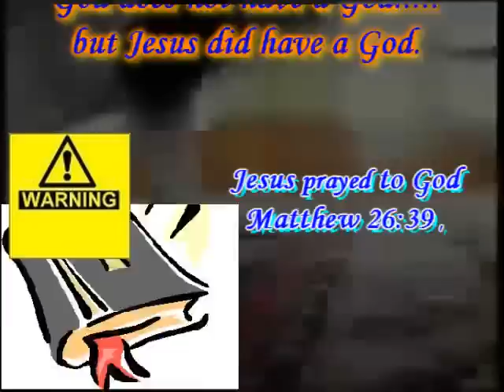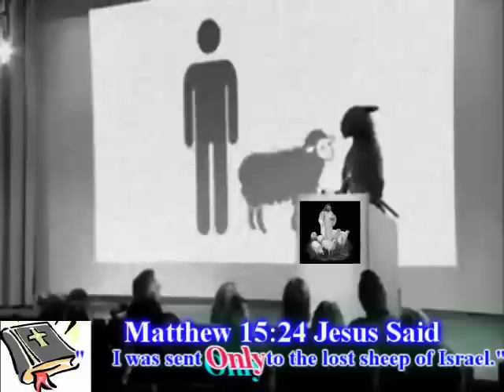The Liar Christain Prince is Thief , can not Read and Jesus have God